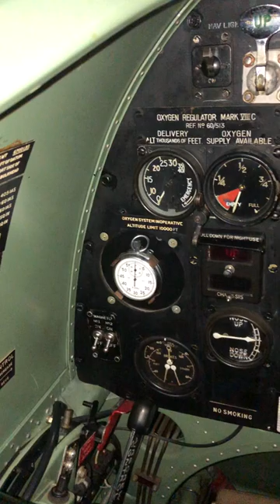Supermarine Spitfire - Mk 5B : Instrument Panel